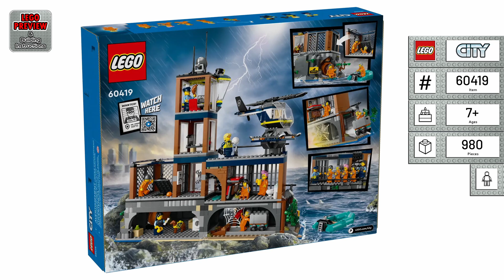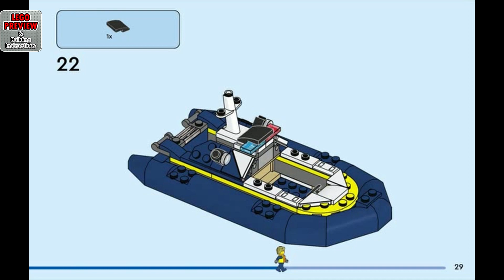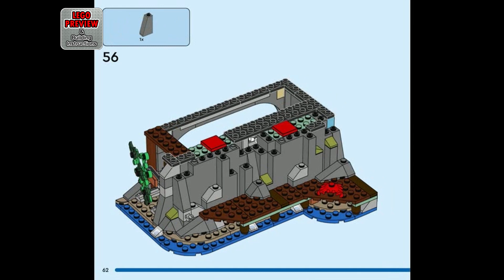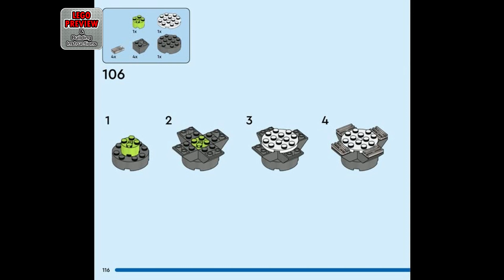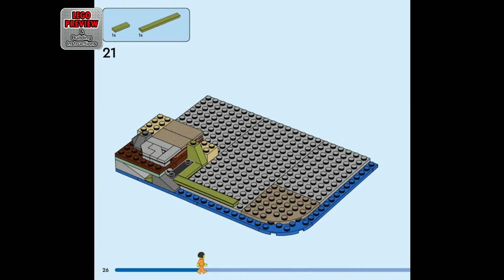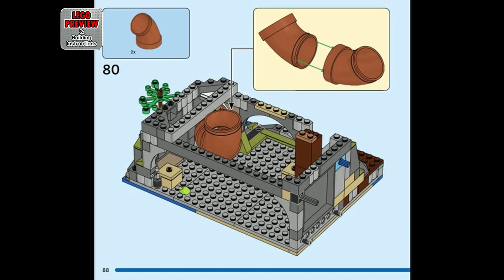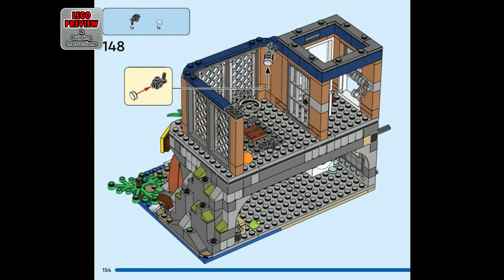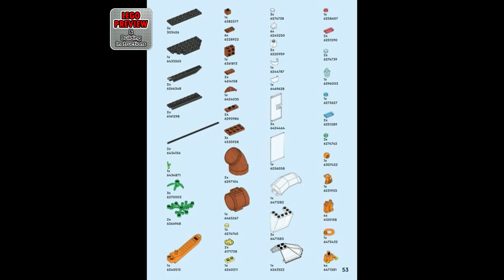PREVIEW: 60419, LEGO City, Police Prison Island​ & Building Instructions! LEGO 2024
Today we bring you a preview of the LEGO City, Police Prison Island and its building instructions.

Here you will find complete instructions for assembling the LEGO City Set 60419, Police Prison Island.

The LEGO City 60419 Police Prison Island set is an action-packed toy playset that promises thrilling adventures for children.

Exciting Playset:
The LEGO City 60419 Police Prison Island set offers action-packed adventures with its feature-rich design, including a prison island, a police boat, a dinghy, a helicopter, 7 minifigures, and dog and shark figures.

Imaginative Storytelling:
This set provides endless opportunities for imaginative storytelling and role-play, allowing children to create captivating police and prison escape scenarios.

Detailed Minifigures and Vehicles:
The set includes detailed minifigures and various vehicles, such as a police boat, a dinghy, and a helicopter, adding to the excitement and realism of the play experience.

Recommended Age:
Suitable for children aged 7 and up, this set is perfect for kids who enjoy creative and immersive play experiences, making it an ideal choice for young builders.

Overall Appeal: With its combination of engaging elements, attention to detail, and the potential for thrilling adventures, the LEGO City 60419 Police Prison Island set is sure to captivate the imagination of young builders and make a compelling addition to any LEGO collection.

00:00 - PREVIEW: LEGO City - Police Prison Island - LEGO Set 60419
02:23 - Tips for an easier building
03:01 - Building instructions Book 1
05:45 - Building instructions Book 2
15:59 - Building instructions Book 3
31:46 - Building instructions Book 4